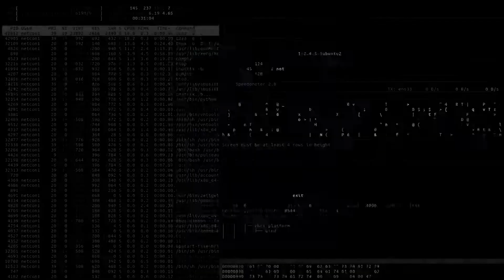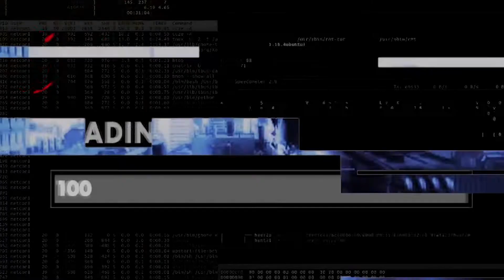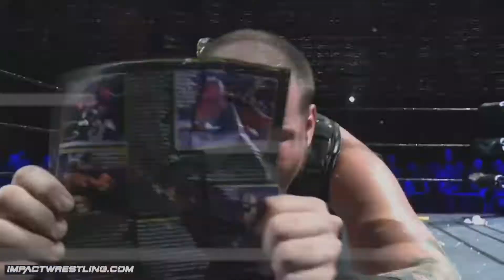Sami Callihan Custom Titantron - Death Machine